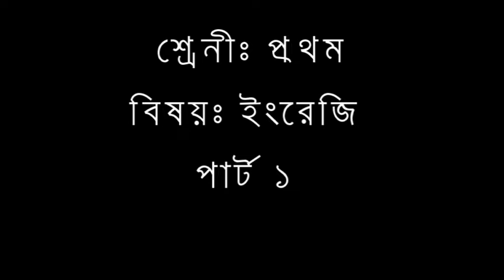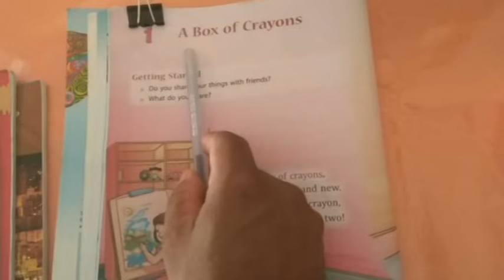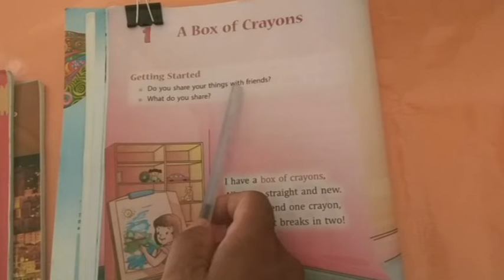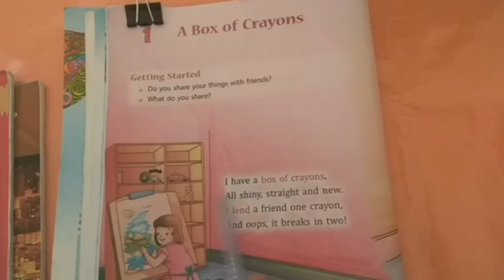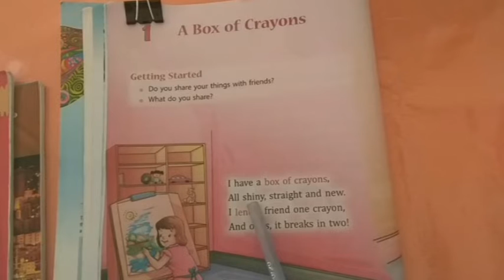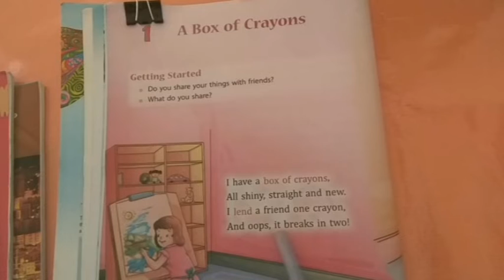class (i) part 1 Sub , English